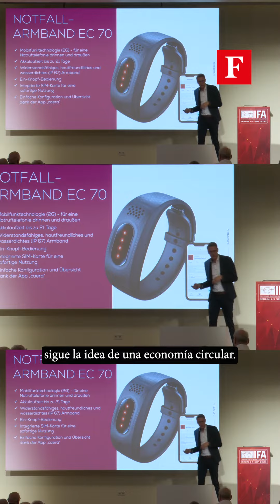Lo mejor de la tecnología en Europa en la Feria Internacional de Electrónica de Consumo de Berlín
Feria Internacional de Electrónica de Consumo. Se trata del evento comercial líder mundial en electrónica de consumo y electrodomésticos más importante en Europa.